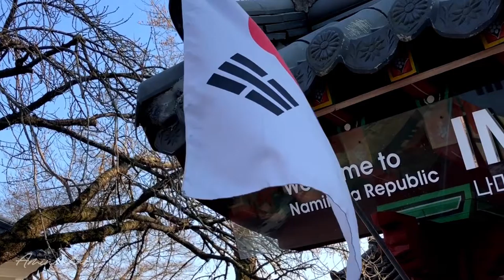VISIT KOREA TRIP | 2018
PLACES TO VISIT KOREA,

OUR VISIT TO KOREA, IN EARLY 2018, WHILE VISITING MY SISTER WHO WORKS UNDER PETRONAS THERE FOR 2 YEARS.